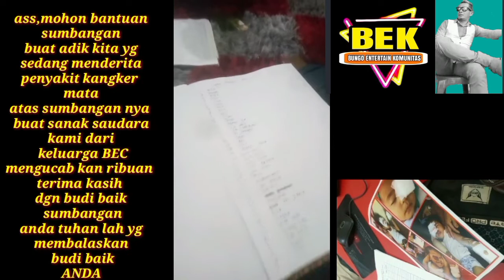HARI INI BEC MINTA SUMBANGAN DI KOTA MUARA BUNGO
Wak UDIN KOCAK JAMBI 78 lagu daerah Jambi Untuk menginginkan jasa saya dengan menghubungi WA: 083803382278 Telpon : 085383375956 Lagudaerahjambi Wak UDIN KOCAK JAMBI 78